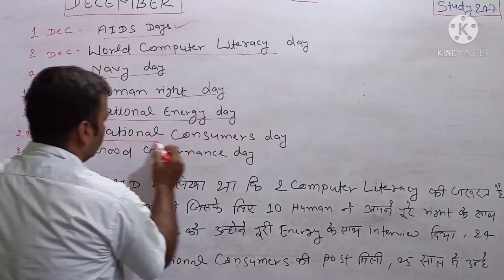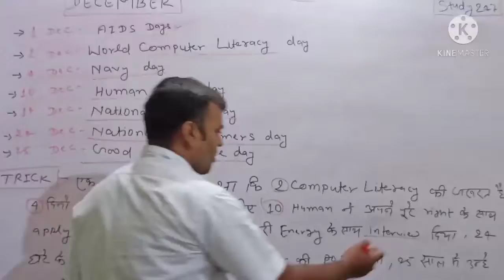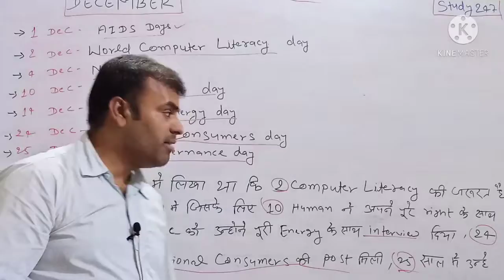December Important dayTrick, important day,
Hello Friends
In this video, you will know Trick to Learn Important Days.